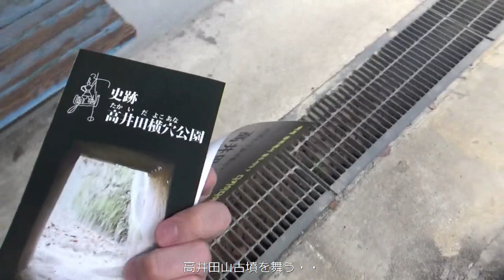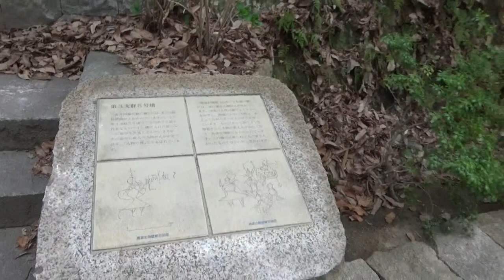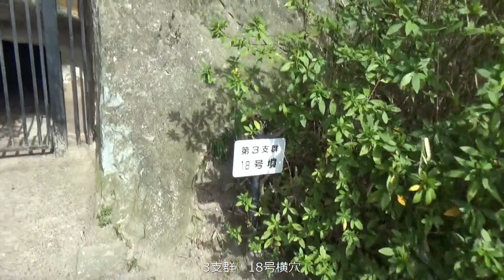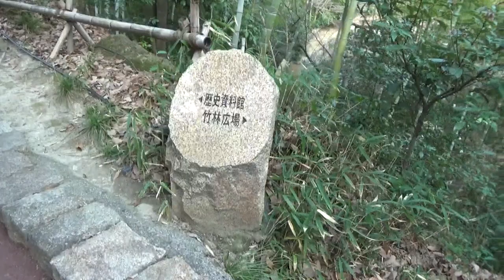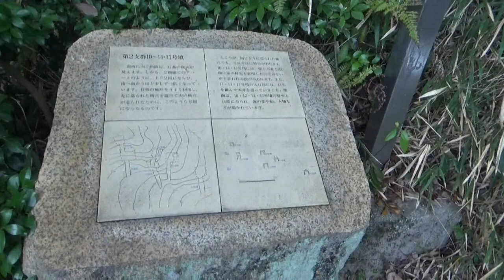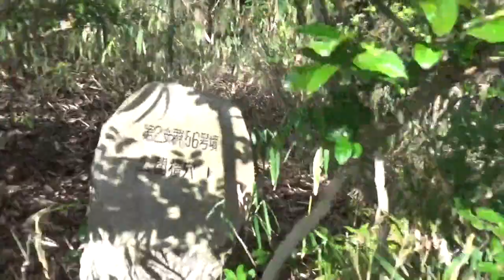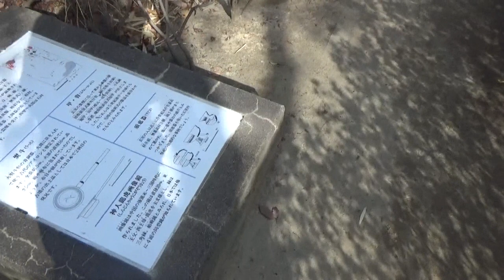横穴群を全て廻ってみて 最後に高井田山古墳 高井田横穴公園 第3支群⇉第3支群⇉高井田山古墳 5月20日の見学会では学芸員の方の説明付きツアーがお勧め・・入場無料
高井田横穴は6世紀中頃から7世紀前半にかけて造られたお墓で、調査によって約160基が確認されており、実際は200基以上あるものと推定されています。

横穴は、凝灰岩をくりぬいて造られており、奥にある玄室には、3体ほどの遺体が納められたと考えられています。市内には他にも、安福寺横穴群（玉手町）、玉手山東横穴群（旭ヶ丘）などがあり、このような横穴が見つかっているのは、大阪府下では柏原市だけです。